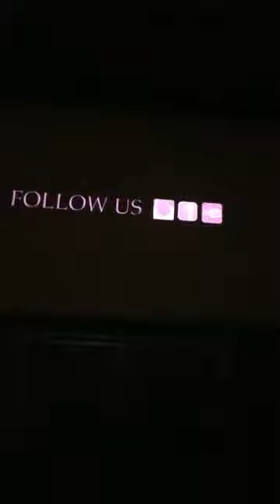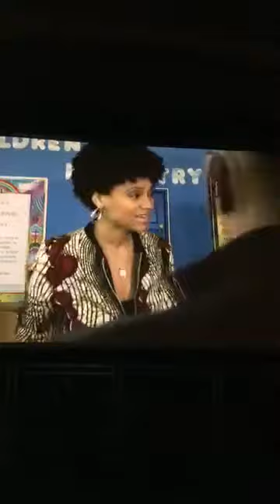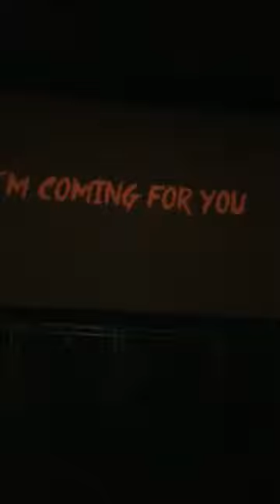September 22, 2017